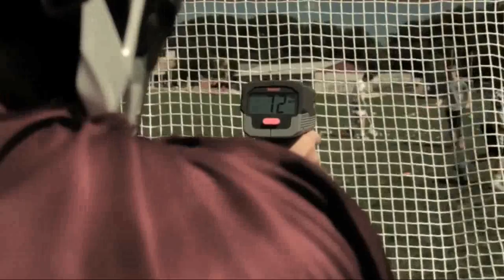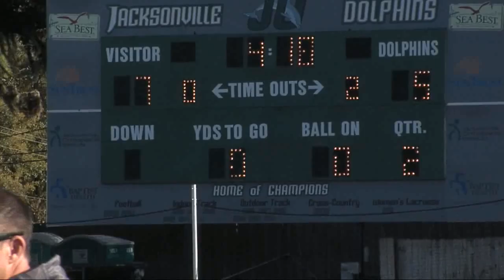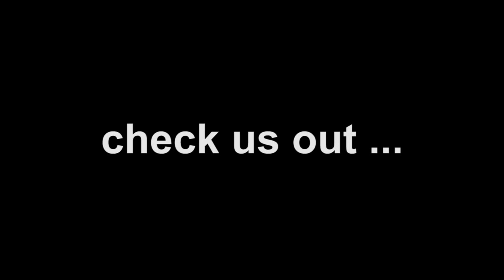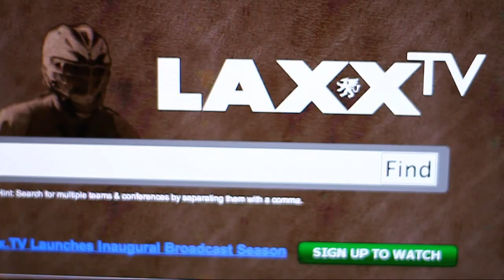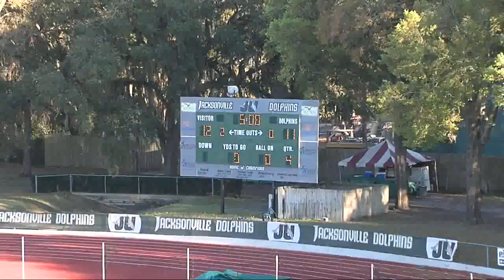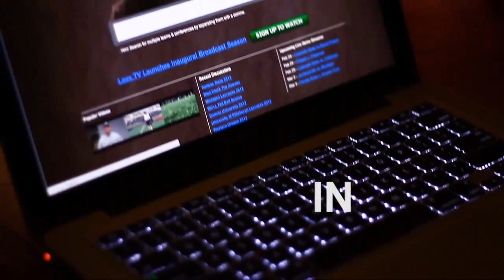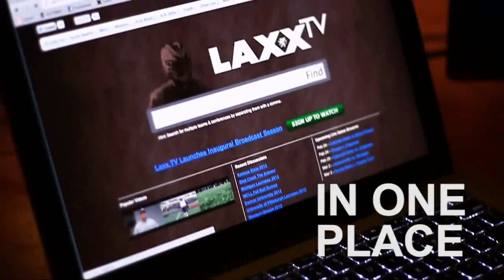Holy Cross vs. Jacksonville - NCAA Lacrosse - 3/4/12